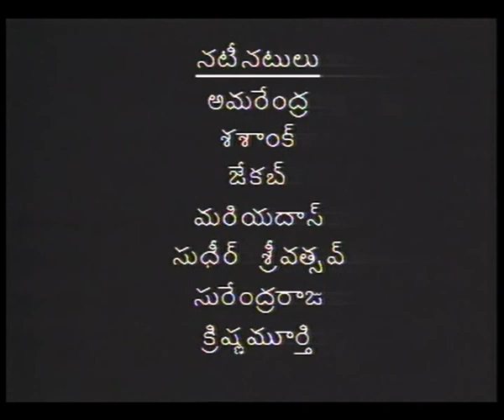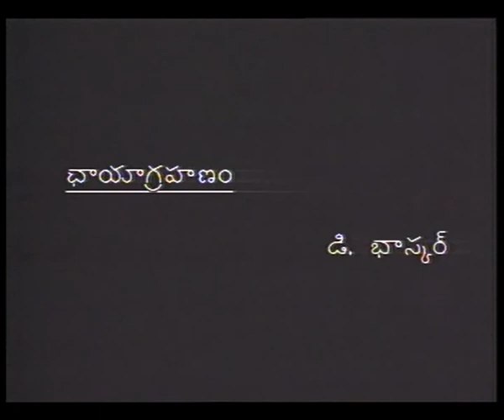KANTI KIRANALU SMALL FAMILY EP 6